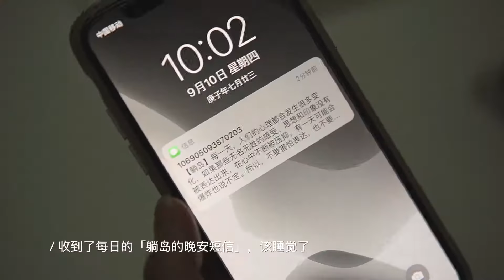@ 𝙎𝙚𝙫𝙚𝙣'𝙨 𝙑𝙡𝙤𝙜「 好好睡觉很重要 」豪华蒜香虾蛋炒饭｜皮蛋豆腐凉拌 ｜复刻《暑假》豆芽汤饭｜玫瑰香提水果三明治｜眼罩开箱 ｜日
好好吃饭好好睡觉，过好每一天。

*躺岛树荫眼罩

相机：索尼A6400 &索尼zv-1
剪辑：Final Cut Pro X

weibo（无趣灵魂的乏味日常）：七海Sylvia